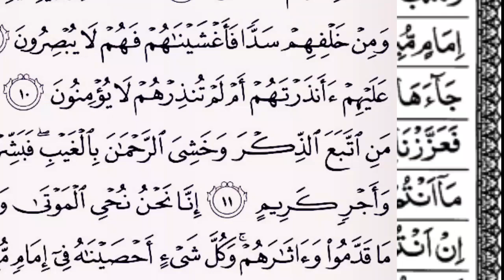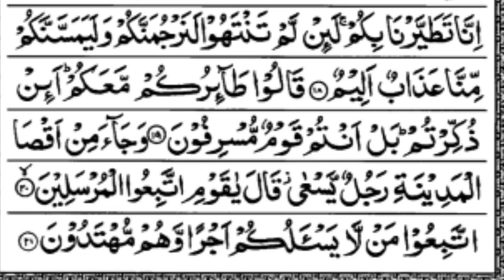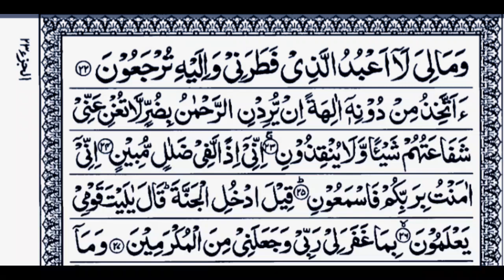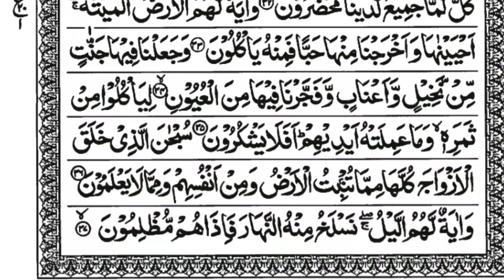سوره يس بصوت جميل